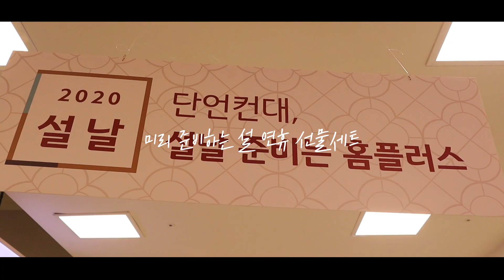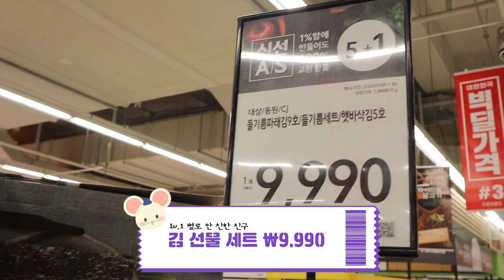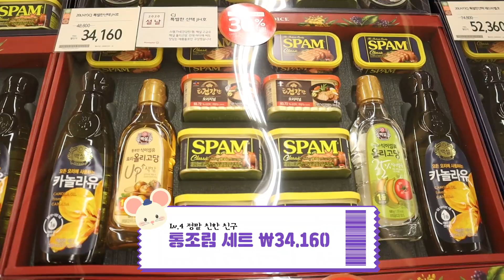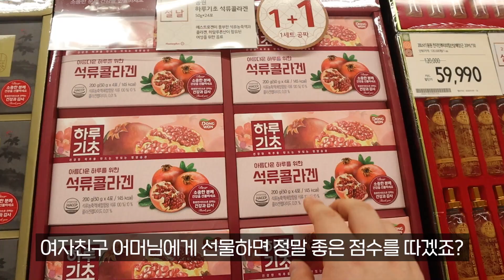설 선물 준비 고민하지마세요! (친한친구,선후배,여자친구,남자친구,친척,부모님,거래처)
룡님들 안녕하세룡 ~.~ !
오늘 영상은 설 선물을 미리 준비하기.!

놓치지 마시고 알뜰하게 설날 선물세트 구입하세오♥

[I’m leaving a pinned comment because many people ask me what I do with so much food if I cook such a big portion.!]

I’m at a food district where there are many restaurants around, so I give out the food to my neighbors at other restaurants or to other people who are in need. :)
I never waste the food, so don’t worry about it~♥

I am cooking and eating(MUKBANG) in Korea.
I am interested in all the ingredients and dishes of the world.
Especially, Korea is the origin of eating show(MUKBANG).
So I want to make better food and videos.
I will continue to add English subtitles.
I really love everyone.